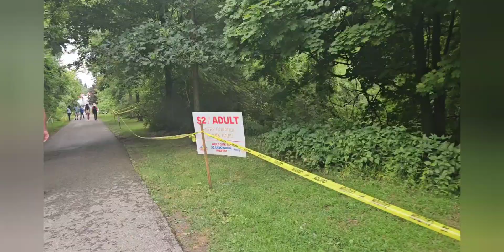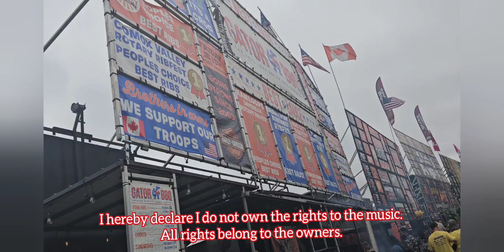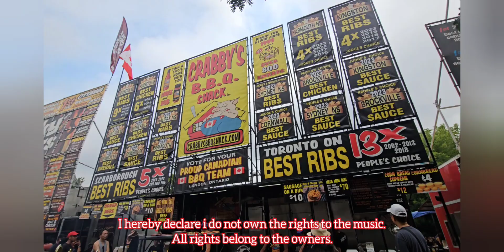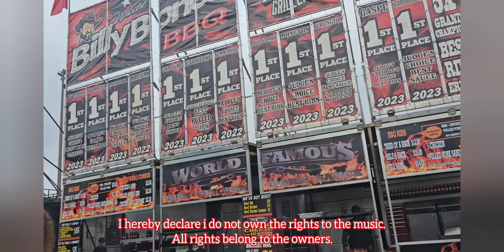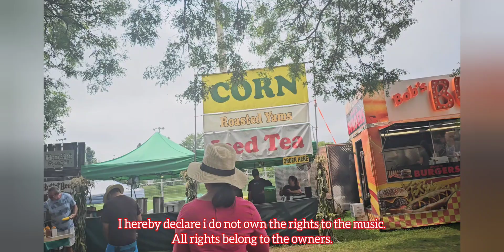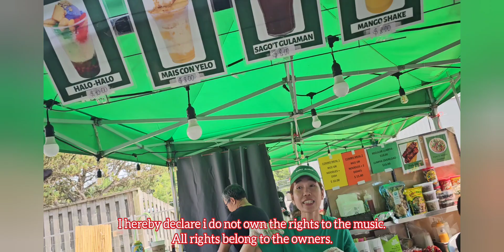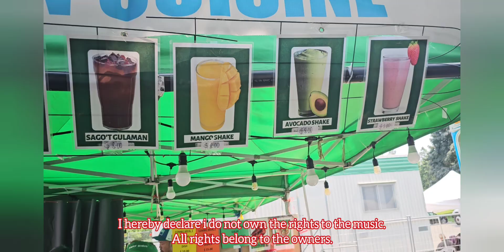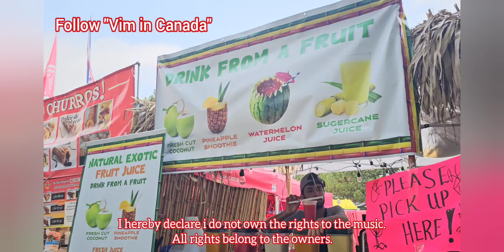RIBFEST IN THOMSON PARK